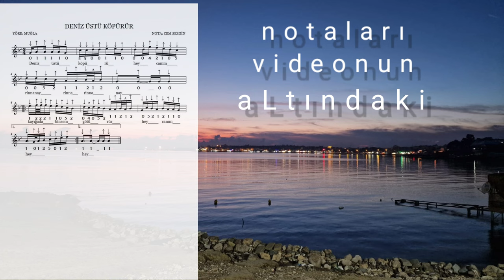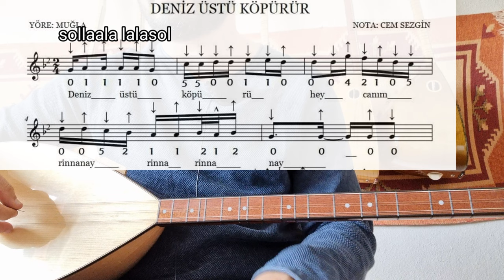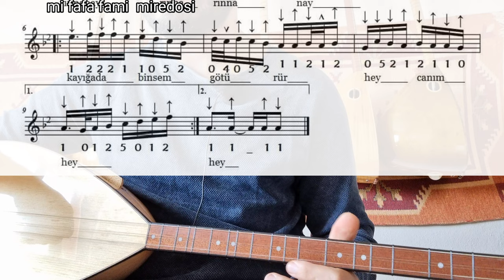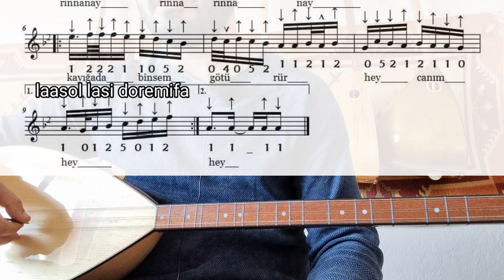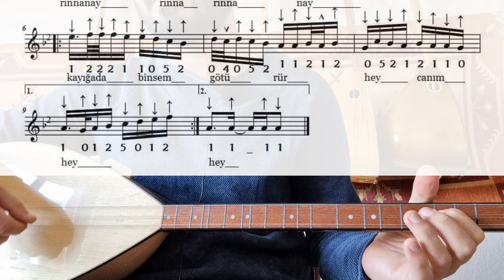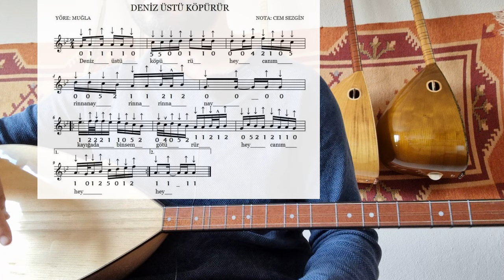DENİZ ÜSTÜ KÖPÜRÜR solfej Zeybek Tavrı Çalışması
cemsezginsazkursu